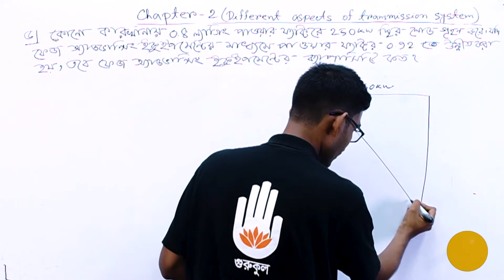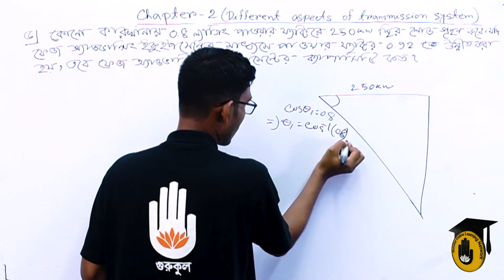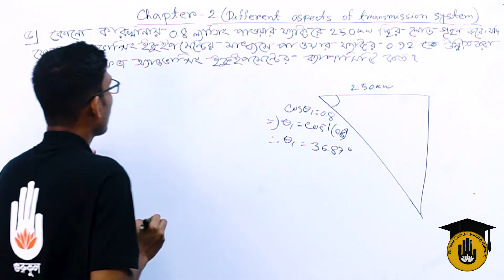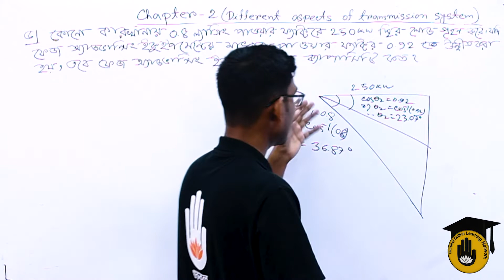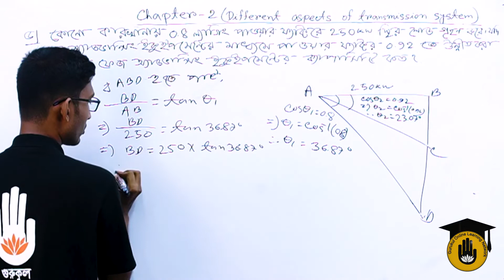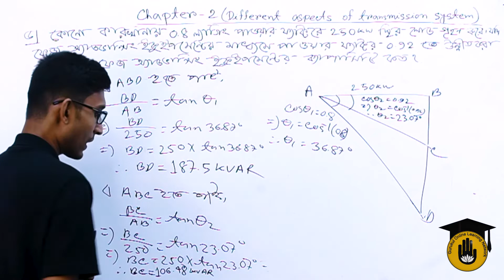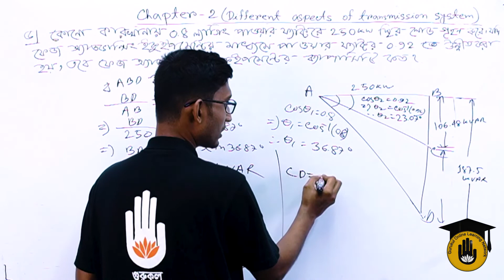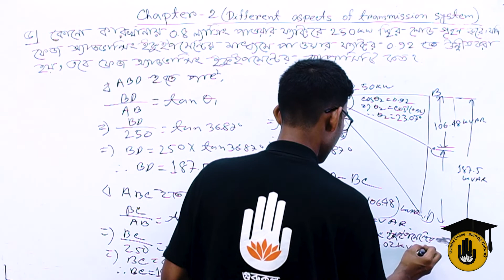Electrical Technology, TD-1, Chapter-2, Solved Problems on Power Factor Improvement - 05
"পাওয়ার ফ্যাক্টর উন্নয়নের সমস্যা সমাধান - ০৫ [Solved Problems on Power Factor Improvement - 05]" আজকের আলোচনার বিষয় |"পাওয়ার ফ্যাক্টর উন্নয়নের সমস্যা সমাধান - ০৫ [Solved Problems on Power Factor Improvement - 05]" - ক্লাসটি "ট্রান্সমিশন এন্ড ডিস্ট্রিবিউশন অব ইলেকট্রিক্যাল পাওয়ার -১ [ Transmission and Distribution of Electrical Power-1 ]" কোর্সের "অধ্যায় ০২ /Chapter 02" এ  পড়ানো হয় | এই ক্লাসটি বাংলাদেশ কারিগরি শিক্ষা বোর্ড [Bangladesh Technical Education Board] এর পলিটেকনিক [Polytechnic] ডিসিপ্লিন এর ৬ষ্ঠ সেমিস্টার, ইলেকট্রিক্যাল টেকনোলজি [ 6th Semester, Electrical Technology ] এ পড়ানো হয়।

"পাওয়ার ফ্যাক্টর উন্নয়নের সমস্যা সমাধান - ০৫ [Solved Problems on Power Factor Improvement - 05]"- আলোচনা করেছেন সাব্বির আহমেদ।

পাওয়ার ফ্যাক্টর উন্নয়ন এর সমস্যা সমাধান | ট্রান্সমিশন এন্ড ডিস্ট্রিবিউশন অব ইলেকট্রিক্যাল পাওয়ার -১ :